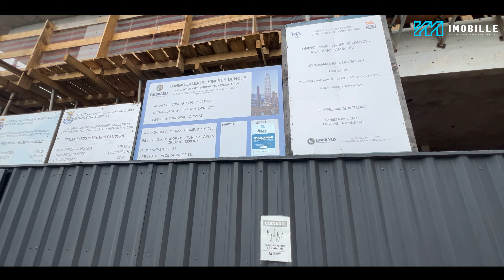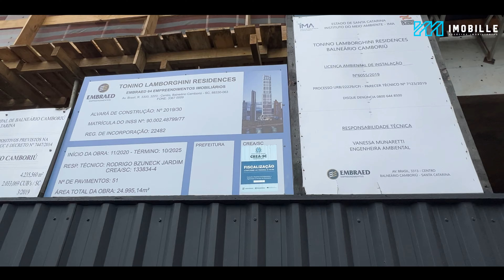Tonino Lamborghini em Balneário Camboriú - Andamento das Obras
No vídeo de hoje eu vou apresentar para vocês o andamento das obras do Tonino Lamborghini da construtora Embraed em Balneário Camboriú